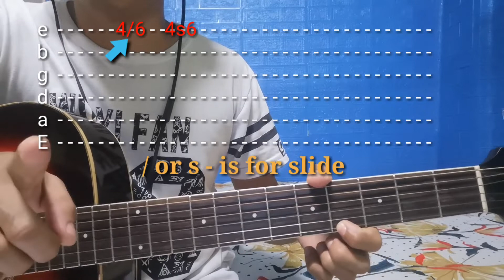Paano magbasa ng tablature/tabs?? Step by step procedure🙂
guys eto step by step procedure kung paano kayo makakapag basa ng tablature.